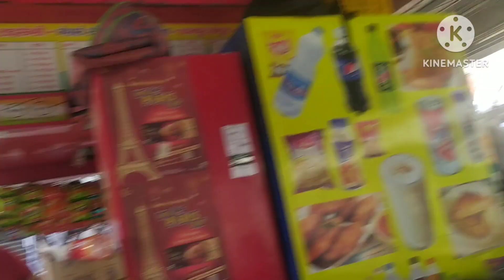aaj se Mike ka tour Shuru huaआज से मयके का टूर शुरु हुआ 🌴🌸🌸🌸